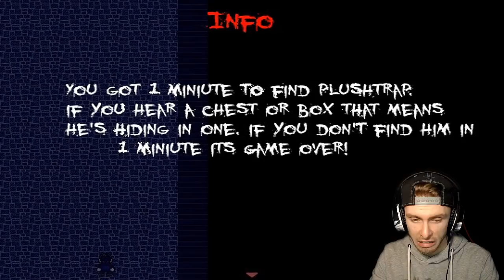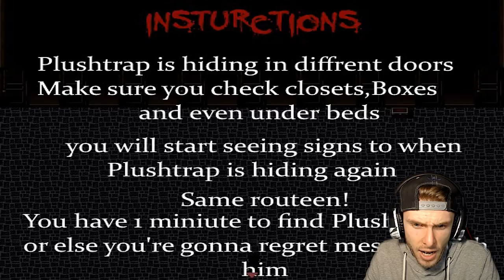PLUSHTRAP GOT ME GOOD! | FNAF Mario In Animatronic Horror The Nightmare Begins Demo CH 2 Gameplay!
PLUSHTRAP GOT ME GOOD! | FNAF Mario In Animatronic Horror The Nightmare Begins Demo Chapter 2 Gameplay! Five Nights at Freddy's Fan Game

-VaporTheGamer